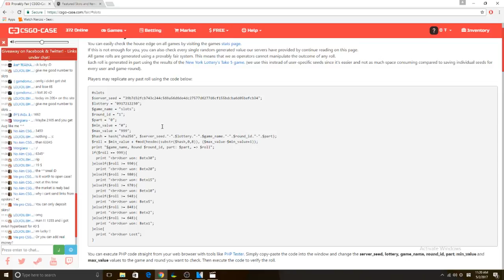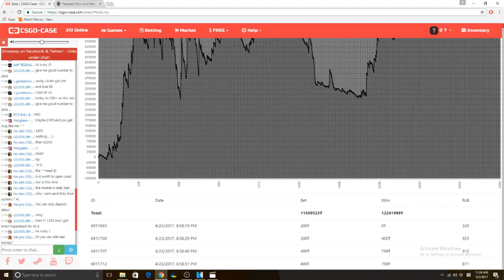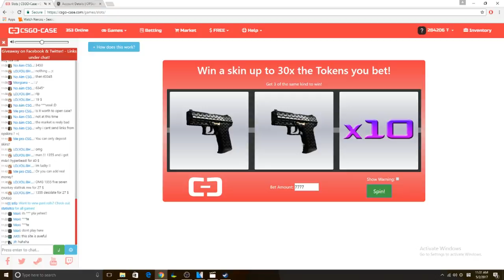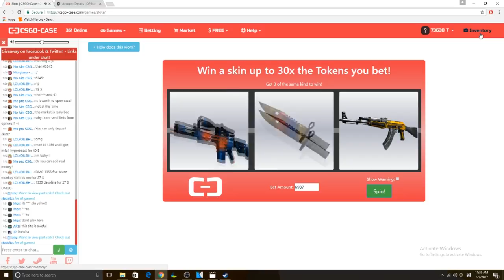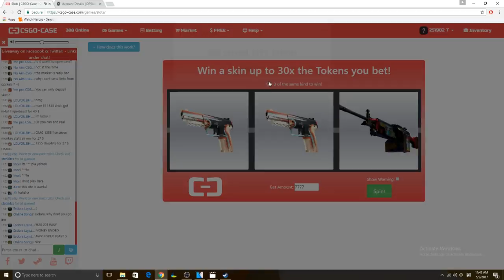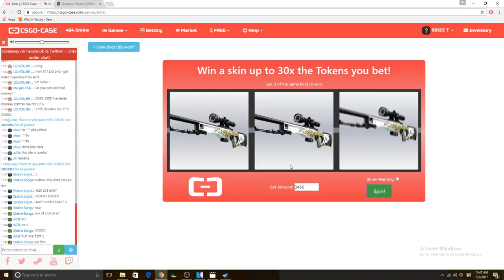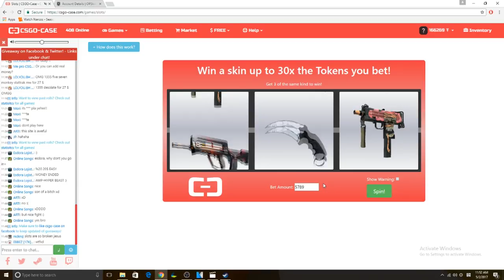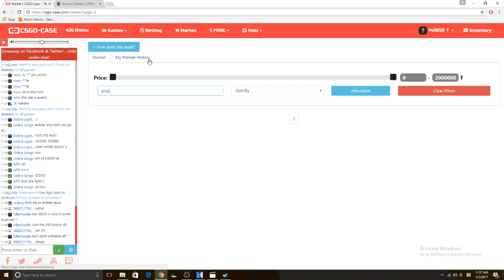CSGO-CASE.COM SLOTS EXPLAINED + HIGH BETTING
GO TO 9:00 IF YOU WANT TO SEE GAMBLING

Csgo-case.com ref. code : CZSmartGames